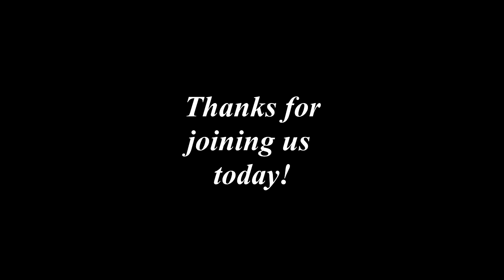Encouraging Words with Burt Campbell - John 1:9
Many of us have an unfortunate tendency to picture God as a scolding authority figure. He sees our failure and sin, and we are convinced He stands ready to crush us and condemn. After all, the Bible tells us that the wages of sin is death. Yet, God sent His Son into the world to save us. We were trapped in darkness, and He came as the light to show us the way out. Of all the ways that Christ could have come into the world, He chose to come as an infant child, not as a harsh judge. He invites us to draw close and experience His love. He loves us all!

These videos are recorded for the residents of Friendship Village and made available on our in-house TV channel three times a day, Monday-Friday. Each video is also released here on YouTube for others to enjoy as well. May you find strength and encouragement in the Lord!